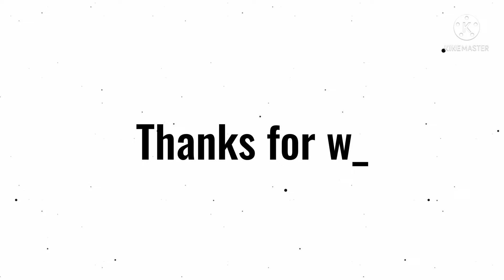||•XD Meme/Happy New Year!!🎉•||